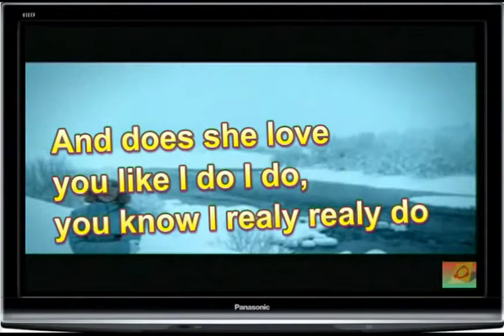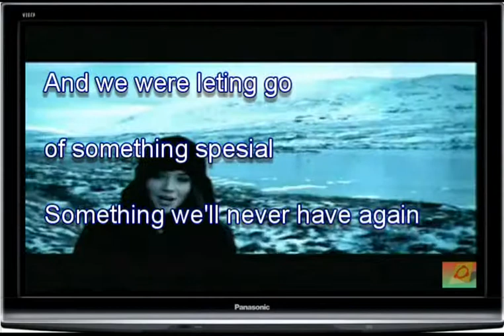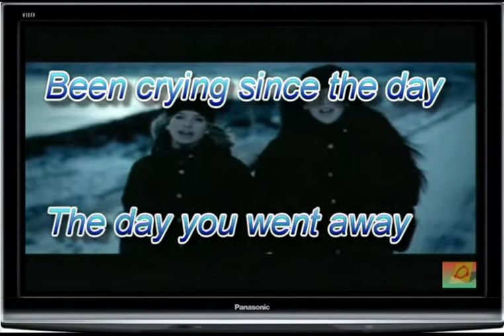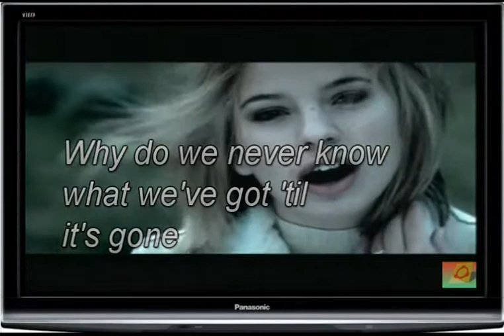M2M The Day You Went Away with Lyric